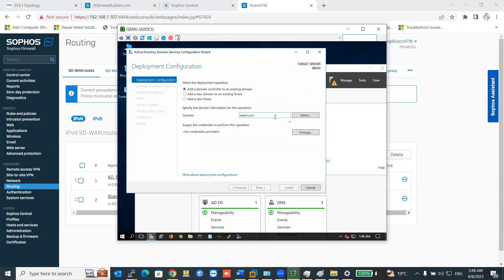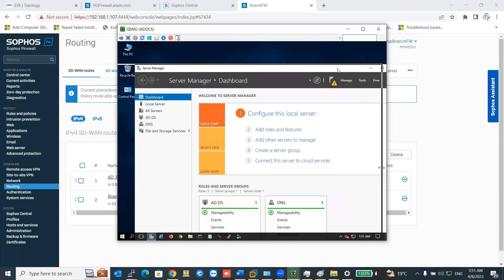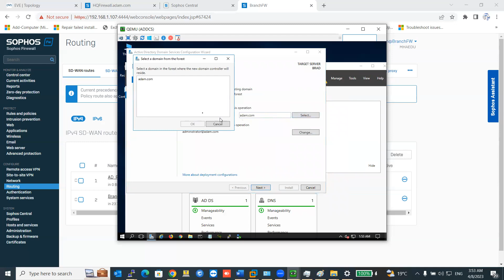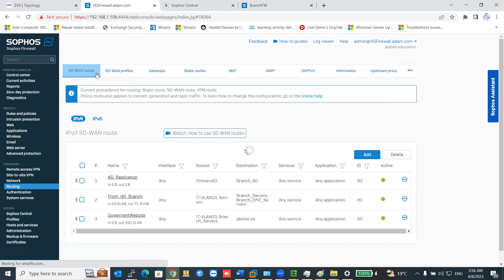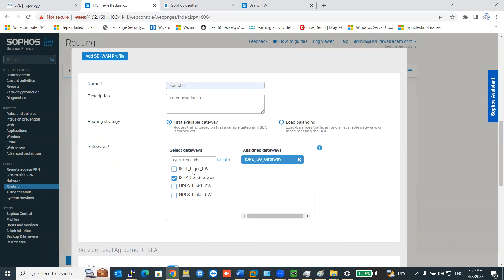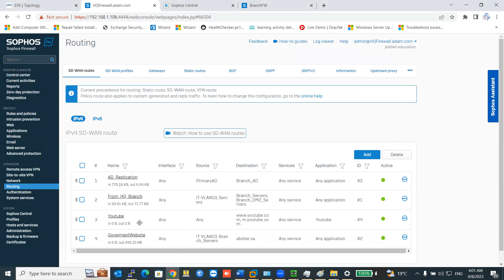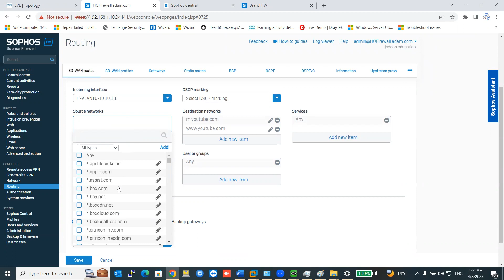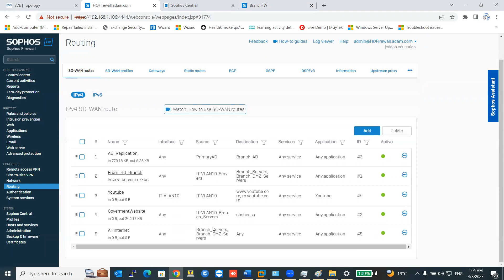32-Sophos Firewall v19-Sophos SDWAN Demo Part2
كورس سوفوس صدقة جارية على روح أخي المهندس وليد محمد
ويجعل قبرك روضه من رياض الجنة.رحمة الله عليك ياخي العزي